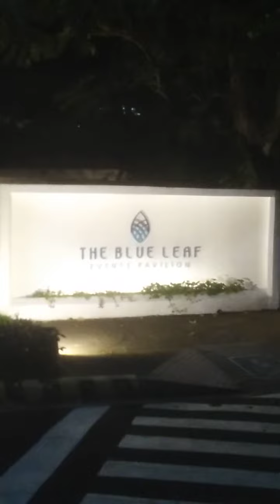Mckinley hill during night park Avenue taguig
Mckinley Park way Chinese international school Tuscany mckinley hill